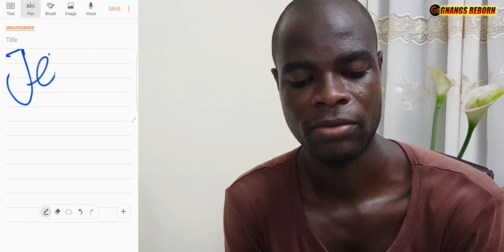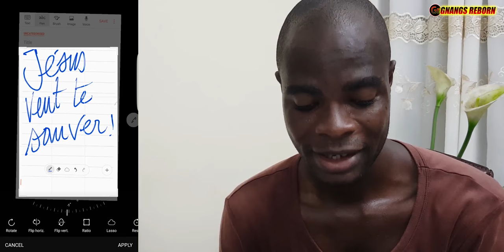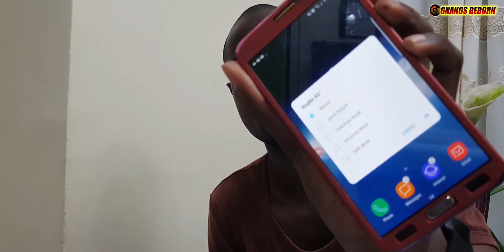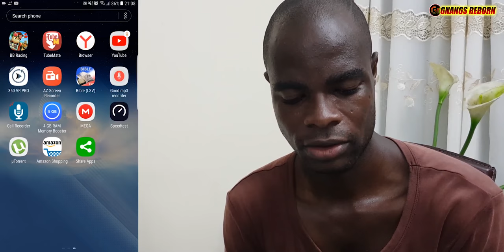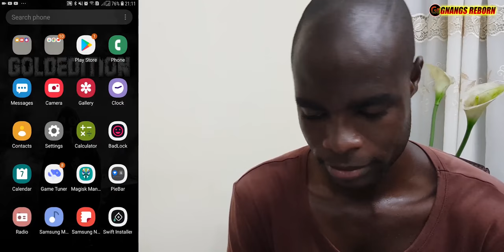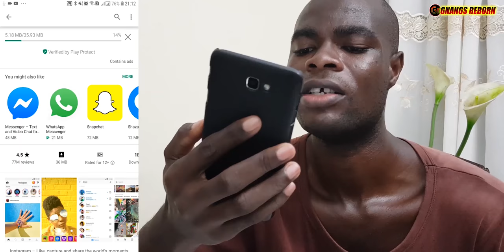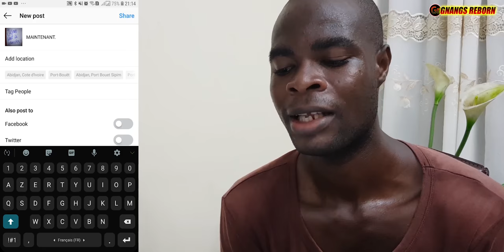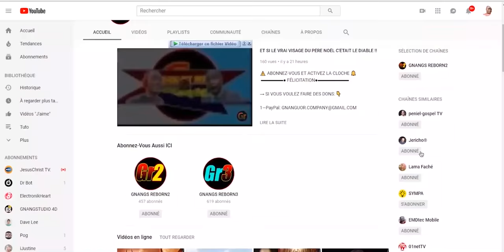VOICI COMMENT SAUVER DES VIES SUR LES RÉSEAUX SOCIAUX